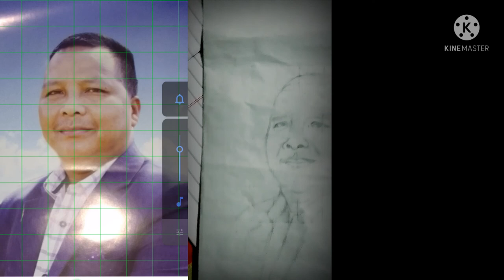Kansing Lynshiang short sketch✒️🖋️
I'm not recording full drawing of this video